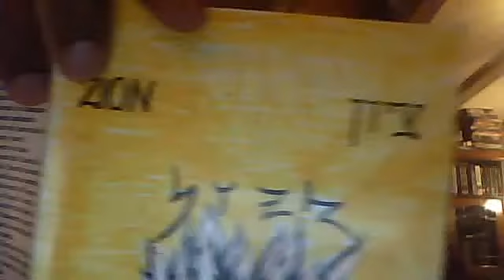Zion's Prayer Prophetic Prayer chap 11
EdiNachman's webcam video October 13, 2010, 11:28 PM
The book Zion read by edi nachman